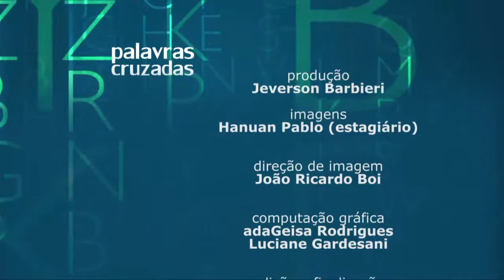Palavras Cruzadas - O Teatro no interior Paulista